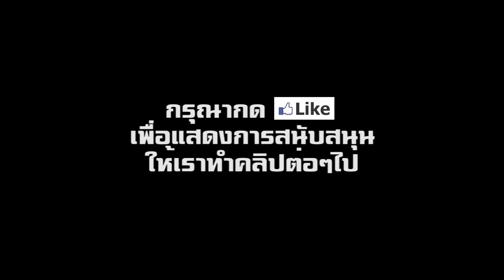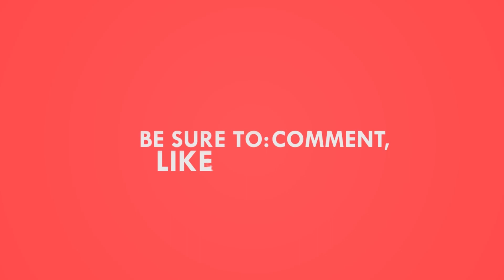Mitsubishi Triton 2020 ตัวเตี้ยหน้าใหม่ แต่งซิ่งเต็มสูบ ในงาน BIG Motor Sale 2019 | CarDebuts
Mitsubishi Triton / L200 / Strada 2020 มิตซูบิชิ ไทรทัน โฉมใหม่ ตัวเตี้ย แต่งซิ่งเต็มสูบ ในงาน BIG Motor Sale 2019 ติดตามช่องของเราทาง Facebook ได้ที่